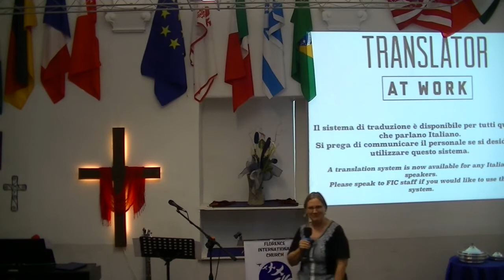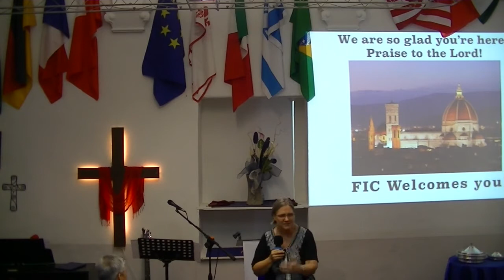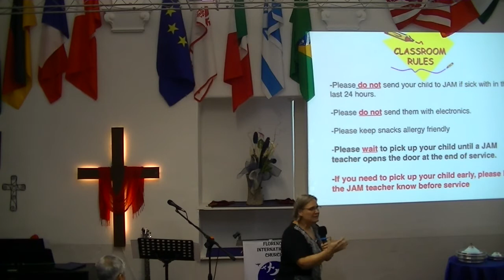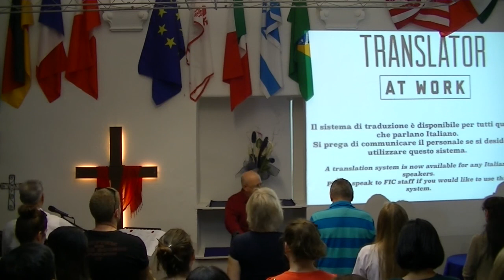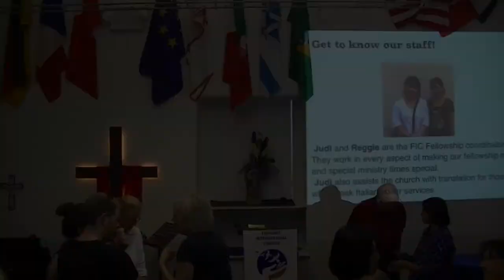"Can God Really Use Your Life" Acts 9:1 6, 10-16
August 26, 2018 Florence International Church's Sunday Worship Service,  "Can God Really use Your Life?" Pt. 1, Acts, Chapter 9
Pastor Randy McGehee